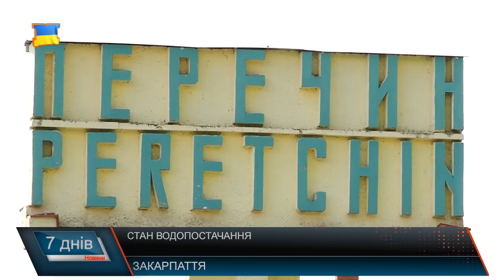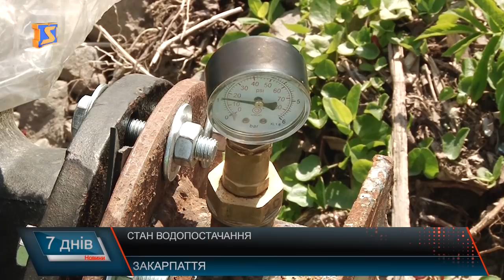Водопостачання та водовідведення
Третина водопровідних мереж Закарпаття – в аварійному стані. Хоч  Закарпаття і має величезні природні  запаси водних ресурсів, а  мережа річок та потічків - одна з найбільших в Україні, тож здавалось би, і проблем з водопостачанням та водовідведенням не мало би бути. Станом на 1 квітня 2017 року найменше  за  1 куб м водопостачання сплачують жителі Іршави - 5 гривень 32 коп, на гривню з більше платять  у Перечині та Міжгір’ї. Найвищі тарифи у місті Тячів -15, 39 гривень та смт. Великий Березний 12 гривень 42 коп., трохи більше 10 гривень платять жителі Ужгорода, Волівця та Рахова.   Найнижчі тарифи за кубометр водовідведення  у Мукачеві та Міжгір’ї - трохи більше 2 гривень, найвищий - у місті Свалява -10, 88 гривень, за ним Рахів, Воловець та Виноградів -  близько 9 гривень.